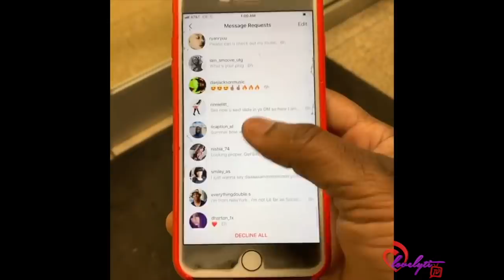DJ Self Gets A Man-Weave And You Can't Tell Him Nothing!~ "He GOES OFF On His Haters"